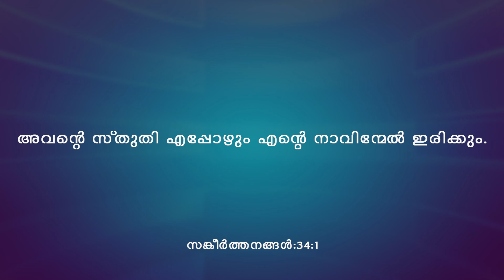English/Malayalam Bible Teaching. Topic “Praise”. Part-7. By. Daniel Ayroor